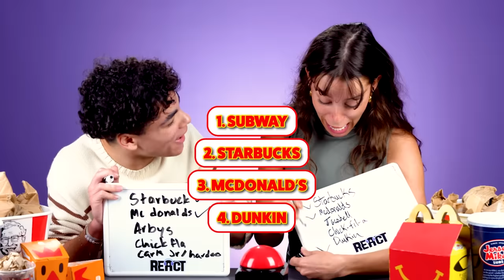Boys Vs. Girls: Fast Food Trivia Battle #4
Fast food trivia is back with Boys Vs. Girls Fast Food Trivia Part 4!

Reactors Featured:
Jay

Producers:
Joe

Episode Produced by Joe Bereta

Editor - Kait Elizabeth
Assistant Editor - Flatworld - Appireddigari Girishkumar Reddy

Boys Vs. Girls: Fast Food Trivia Battle #4 | React

0:00 Intro
0:25 Round 1: Food For Thought
8:24 Round 2: Rebranded
13:40 Round 3: Boomer Logos
17:56 Round 4: FoodFood Games
23:28 Winners!
23:57 Punishment: Jingle
24:52 Outro